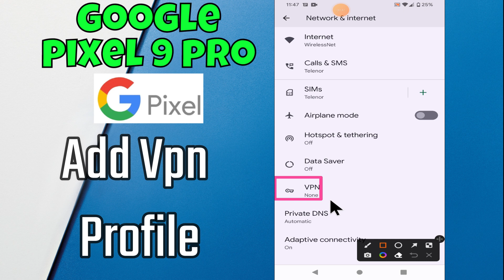How to Add Vpn Profile Google Pixel 9 Pro || Setup Vpn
in this video you will learn How to Add Vpn Profile Google Pixel 9 Pro || Setup Vpn